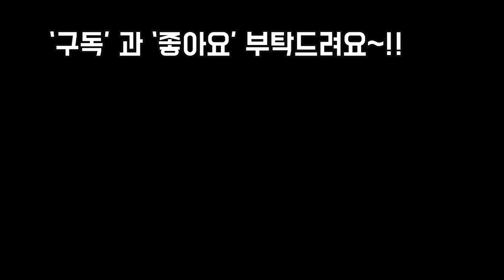폭우장마비 다맞고도 무름병하나없이 며칠간 햇살보약먹는육이들 통통해졌어요~!!succulents